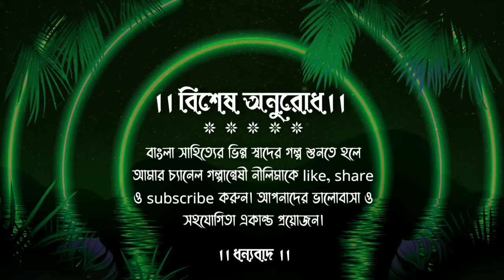Neki ।। Manik Bandopadhyay নেকী মানিক বন্দোপাধ্যায় Bengali Classic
Story- Neki (নেকী )
Written by - Manik Bandopadhyay (মানিক বন্দ্যোপাধ্যায়)
Presented by -Galpanweshi Neelima               (YouTube Channel)